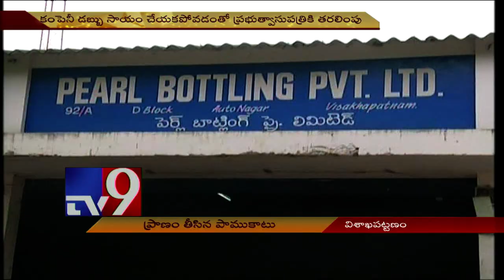Snake Catcher killed by snake bite | Visakhapatnam - TV9 Now